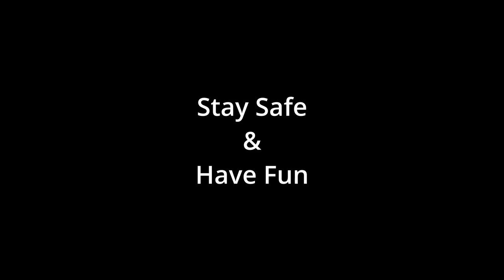The pain of making PUMPKIN PIES! - PlateUp OT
Where do I fit making pumpkin pies?! I just couldn't come up where I could even automate it. Where does one fit it? I probably should have put more thought into where I could put it, but I don't have any additional teleporters anymore! I also don't have the needed compactor bin to throw the seeds away.